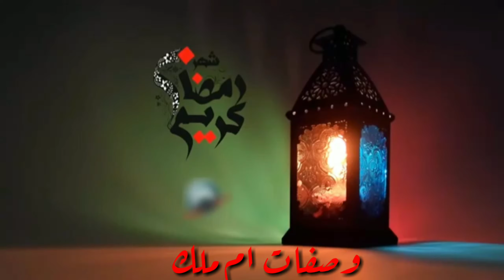سر الزبادى اخيرا هتعرفوه ومش هيفوت يوم من غير مايكون بالسحور اسهل زبادى بيتى بالفخار رمضان كريم🍰🍦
زبادى بيتى
زبادى بيتى فى الفخار
عمل زبادى بيتى
عمل زبادى بيتى يوتيوب
اسهل زبادى بيتى
طريقه عمل زبادى بيتى
زبادي بيتي
لبن زبادي بيتي
طريقه زبادي بيتي
اعلان زبادى بيتي
زبادي البيت
بيتي كروكر زبادي
طريقة عمل زبادي بيتي
زبادي منزلي